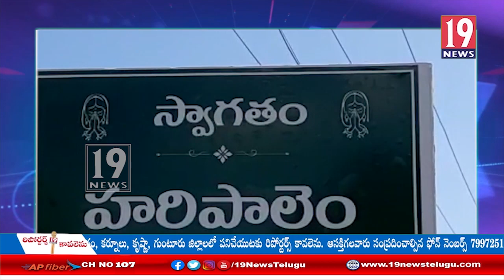రాష్ట్ర ప్రభుత్యంవినాయకచవితి నిర్వహించకుండదని చెప్పడపంపై ఆగ్రహంవ్యక్తం చేసిన టీడీపీ నాయకులు యలమంచిలి